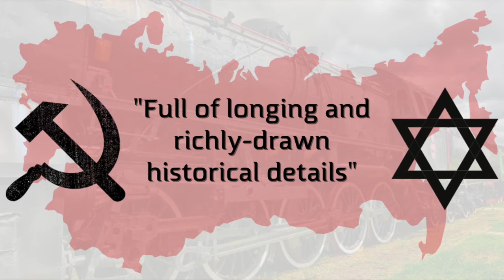Book Teaser - My Mother's Secret: A Novel of the Jewish Autonomous Region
My Mother’s Secret is an eye-opening family saga that reveals the little-known history of Birobidzhan, the 20th century’s first Jewish State.  A follow-up to her previous novel, The Nesting Dolls, author Alina Adams has created a story full of longing and richly-drawn historical details while exploring universal themes of identity, love, loss, war, and parenthood. The novel is set for release on November 15, 2022, from History Through Fiction, an independent publisher of historical fiction.

History Through Fiction is an independent press publishing high quality fiction that is rooted in accurate and detailed historical research. Our YouTube channel features author introductions, book teasers and trailers, audiobook excerpts, and more!